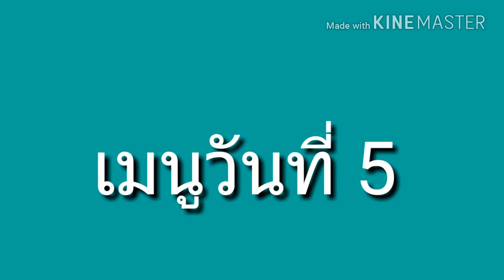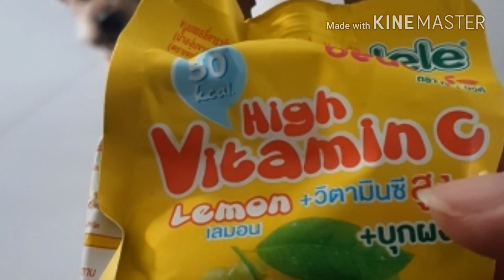น้ำมะเขือเทศดอยคำ อร่อยไหม กับวันที่ 5 ของการลดน้ำหนัก